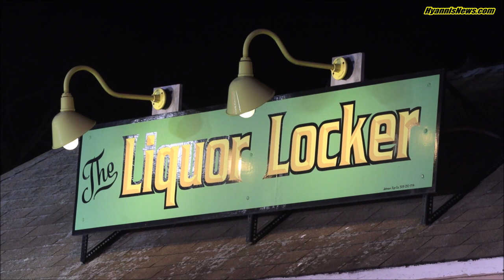Firefighters save Liquor Locker in Onset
ONSET  –  Wareham police responded to a burglar alarm at the Liquor Locker at 3021 Cranberry Highway last evening and observed smoke through the store's front windows, according to acting Onset Fire Chief Jeffrey Osswald.  When firefighters arrived there was smoke showing from the roof line and other points in the building, leading to a working fire assignment which brought additional crews from Wareham to the scene, along with a Bourne engine for coverage...

The first firefighters stretched a pre-connected line into the building, locating the scene of the fire in an office.  Firefighters were able to contain the fire to that office and its contents, according to acting Chief Osswald.

There were about 25 firefighters working the scene and there were no reported injuries.

The following HN Video includes a brief interview with acting Chief Osswald where he goes into more details about the fire...